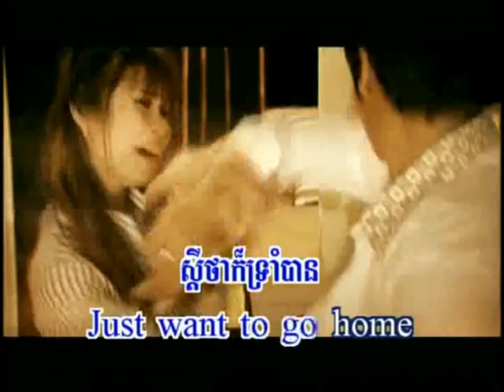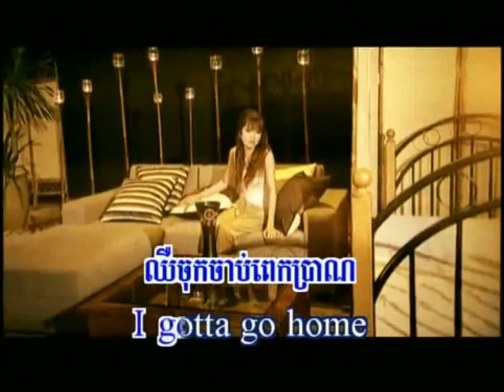Preap Sovath Go Home Karaoke Cha Cha